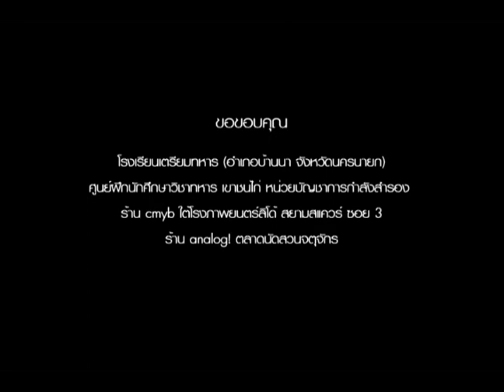หลุมหลบภัยตอนที่ 4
จนจริงๆ